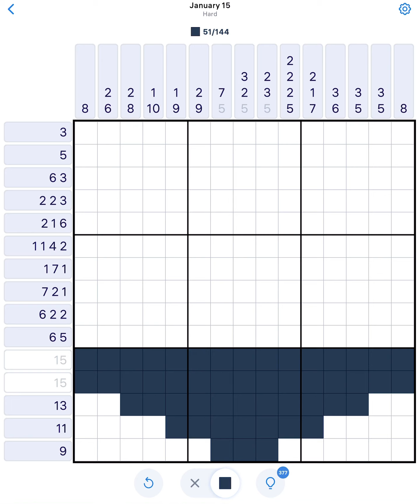Nonogram January 15 2023